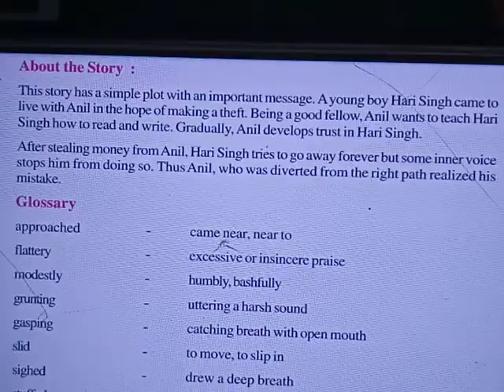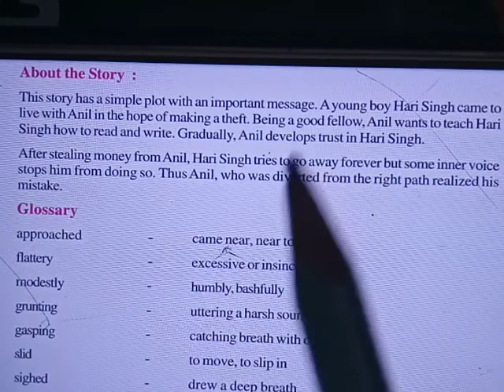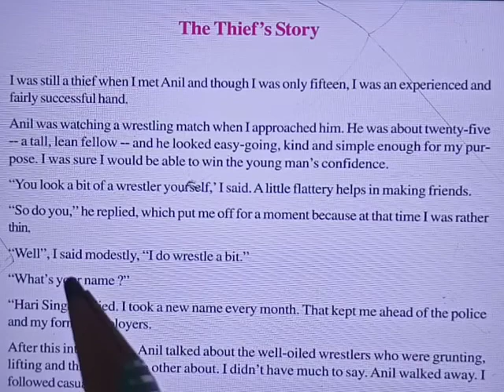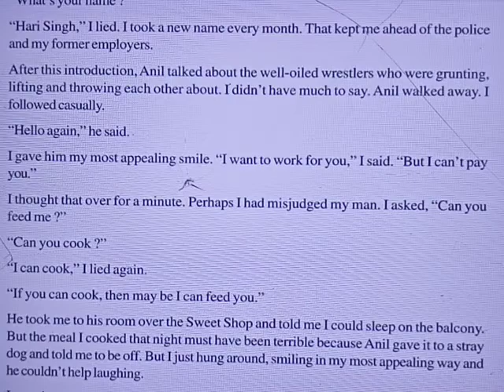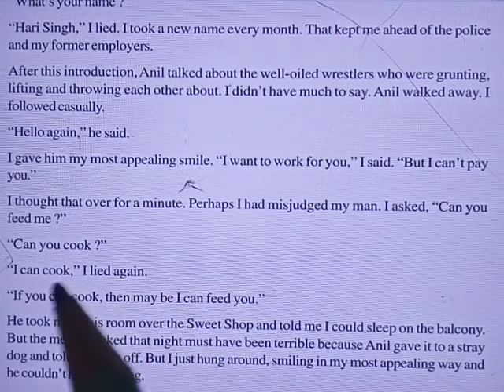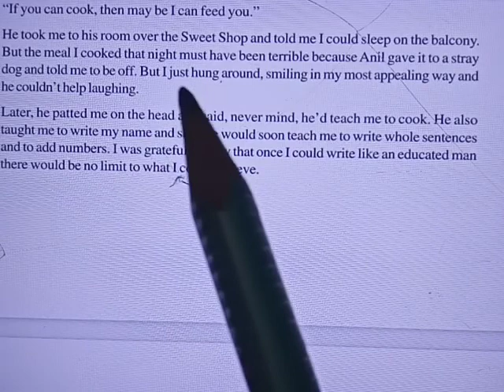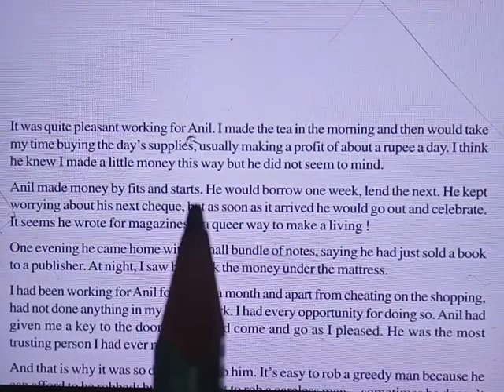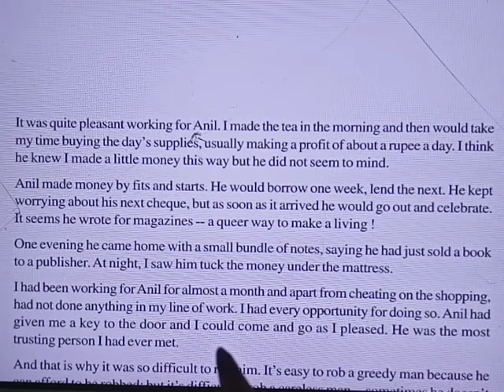class 10 english res. ch1 part A